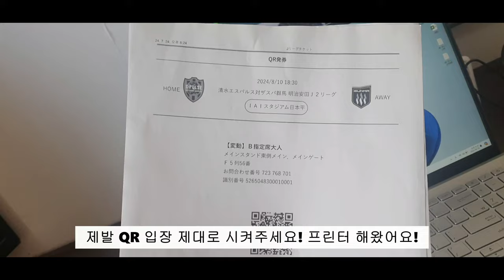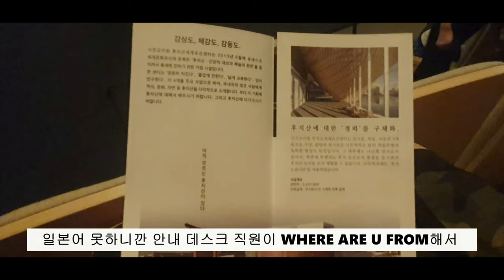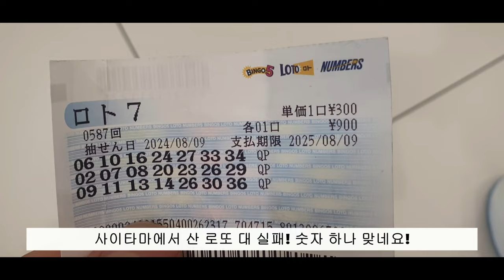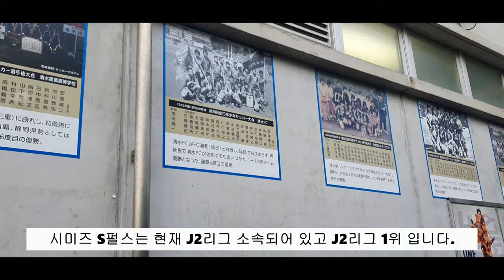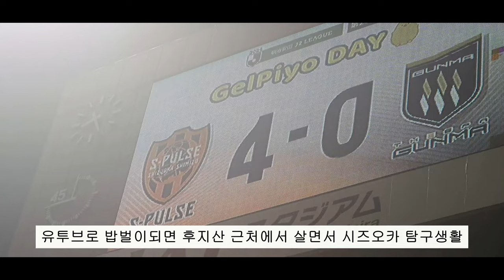Football City In Japan EP03 - Shimizu s-pulse 시미즈 오렌지 군단이 되다.